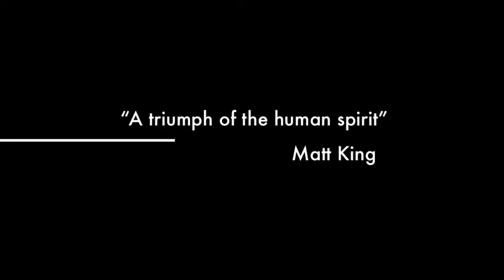High Seas Fishing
Trailer to the Greatest Online Outdoor Man Series.

We will be filming fish trips, techniques, hunting and shooting activities.